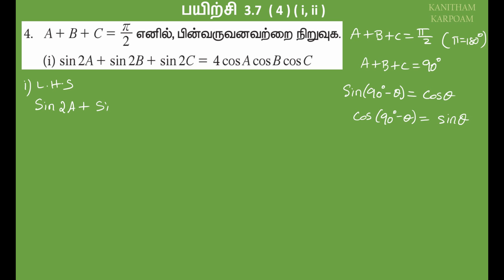11th Maths Tamil Medium Exercise 3.7 Sum 4 // Lesson 3